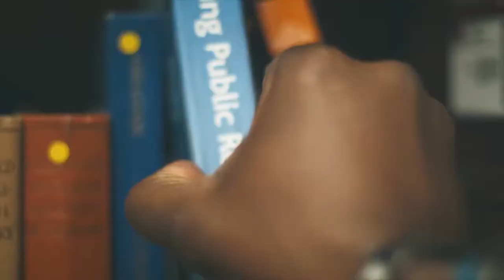Swansea University Alumni Testimonal - Richelle Kennedy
Studying abroad in the UK is a rewarding experience that can lead to possibilities you may have never imagined.

In our latest alumni testimonial video, we hear from Richelle Kennedy, who studied at the Hillary Rodham Clinton School of Law at Swansea University. Richelle is working at Canada's largest law firm in downtown Toronto, and credits her time at Swansea for paving the way.

Swansea Footage in this video courtesy of Swansea University.